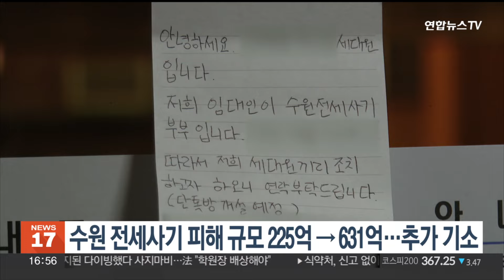수원 전세사기 피해 규모 225억→631억…추가 기소 / 연합뉴스TV (YonhapnewsTV)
수원 전세사기 피해 규모 225억→631억…추가 기소

이른바 '수원 일가족 전세사기' 사건의 피해 규모가 수사 결과 3배 가까이 늘어난 것으로 확인됐습니다.

수원지검은 사기 등의 혐의로 구속기소 돼 재판 중인 정모 씨 등 3명을 피해자 198명으로부터 전세보증금 309억원을 편취한 혐의로 추가 기소했다고 밝혔습니다.

이에 따라 정씨 일가 사기 범행의 피해 규모는 631억원에 달하는 것으로 알려졌습니다.

정씨 일가는 2021년부터 올해 9월까지 수원시 일대에서 800세대가량의 주택을 취득한 뒤 임차인 213명으로부터 전세보증금 225억원을 편취한 혐의로 기소돼 재판을 받고 있습니다.